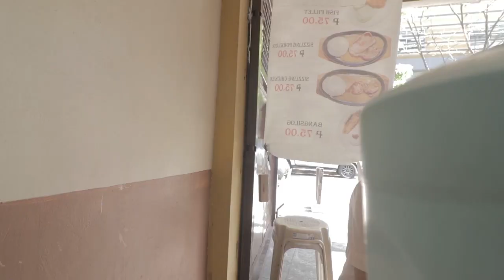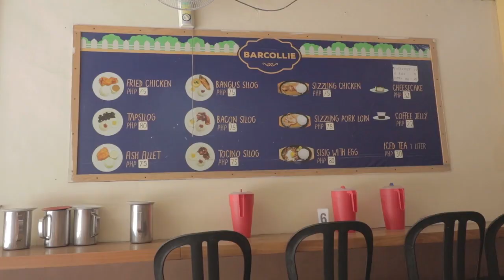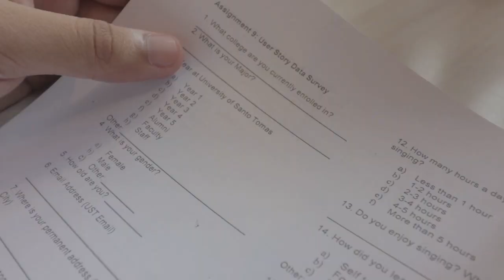M.E. SERIES: OKAY LANG NAMAN KUNG MABABA KA SA UNA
#55 (11/8/19)

si aven sy nga pala yung nasa thumbnail, single ready to mingle, at orientation sa scarlet.